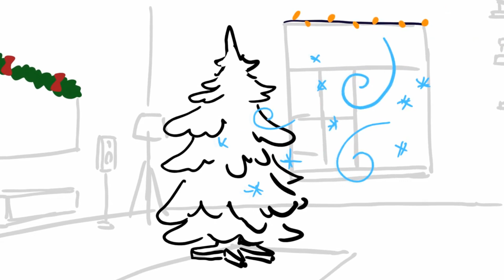Cat Basic ng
storyboard